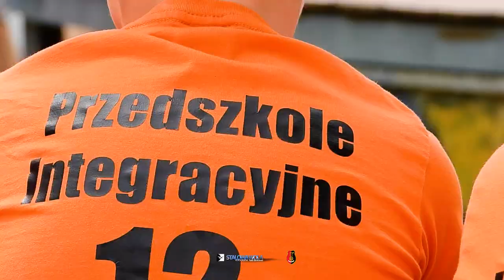Marsz Godności Osób z Niepełnosprawnościami 2024 ♥ Stalowa Wola